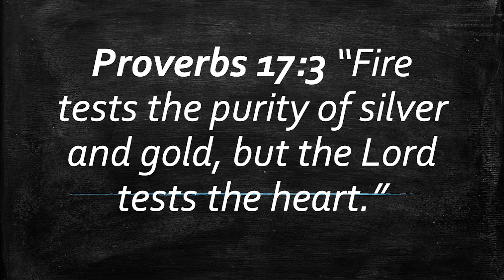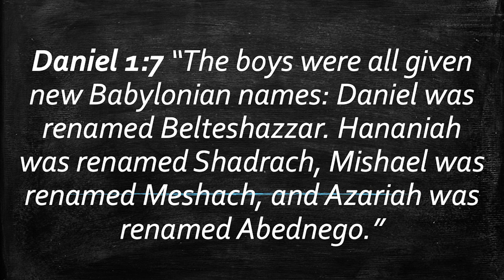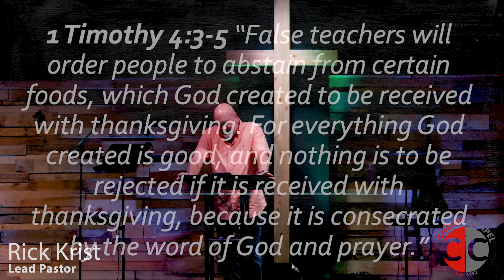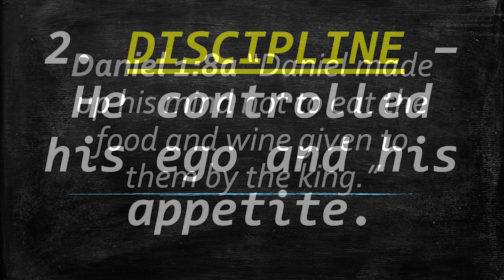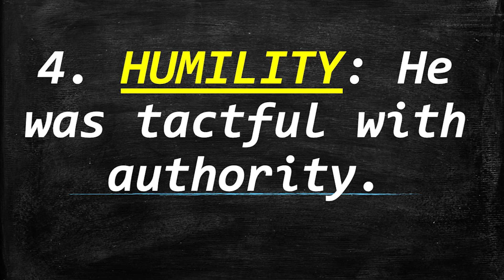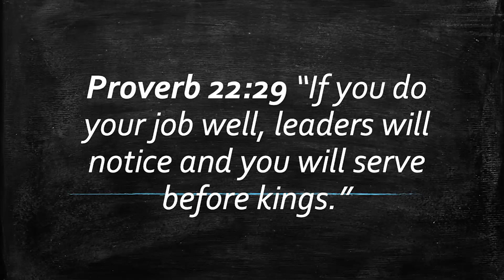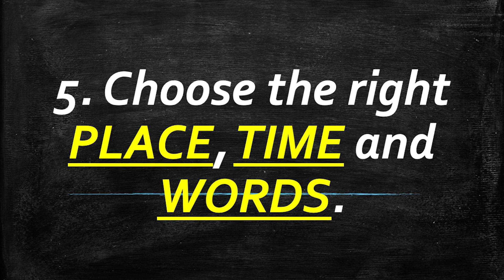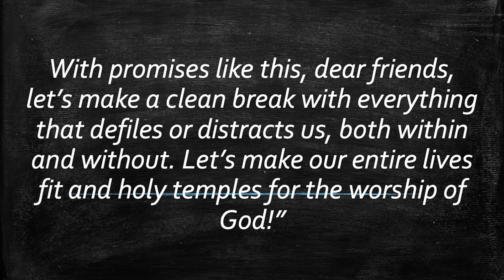Christ Chapel Online Message for August 25, 2024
Thank you for joining us today as Pastor starts his new series Unshakable Part 2: When Your Pressured to Conform. We pray that you enjoyed the message. Please let us know what you thought of the message.